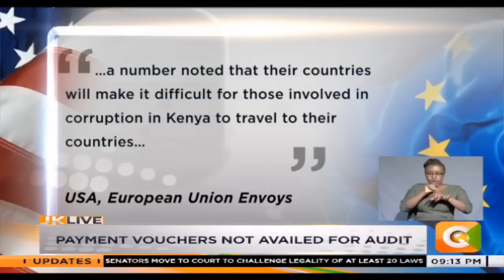Another Afya house scandal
The ministry of health is on the spot yet again over ksh.10.9b that cannot be accounted for in the financial year that ended on 30th June 2018. Auditor general Edward Ouko in his report on the expenditure at afya house says critical payment vouchers and other supporting documents were not availed for audit, raising the red flag